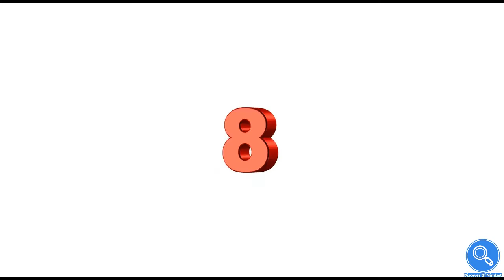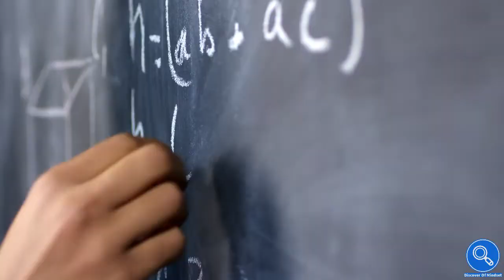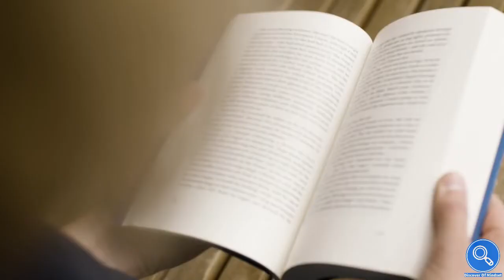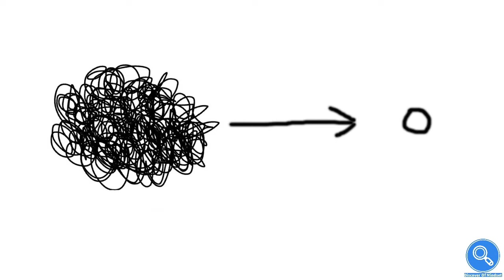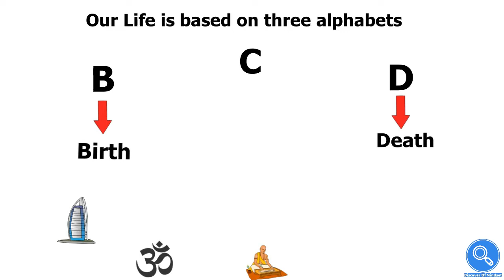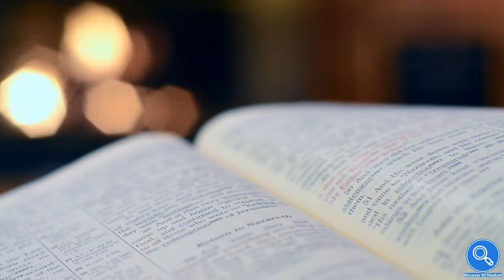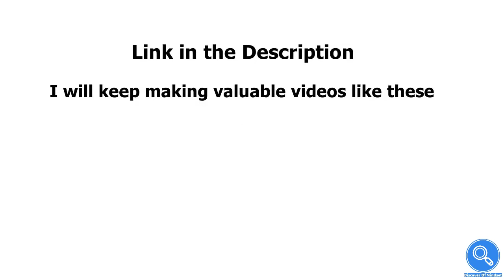Think straight book summary in Punjabi | ਸਿੱਧਾ ਸੋਚੋ ਖੁਸ਼ ਰਹੋ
Topics covered:
1. Clear your mind
2. Pragmatism
3. Inside your control vs outside your control
4. Assumptions vs Facts